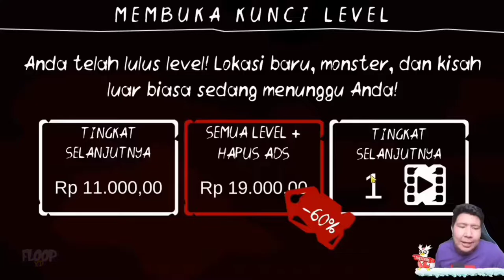Windah Birahi Sama Iklan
Windah Sus

Source dari channel windah basudara:
- ilang linknya -

Channel ini berisi tentang klip klip dari WINDAH BASUDARA yang bisa kalian ambil untuk diedit kembali

Windah Basudara atau dikenal dengan nama Brando adalah Youtuber asal Manado yang memainkan banyak game. Dalam sehari beliau bisa memainkan 5 game.

Penonton Windah Basudara biasanya disebut bocil kematian atau bocil... dan remaja kematian.

Windah Basudara juga merupakan Brand Ambassador dari RRQ Mobile Legend.